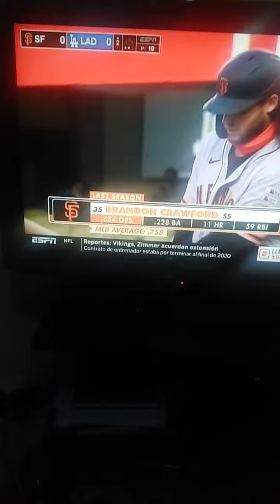Primer juego de la MLB, entre San Francisco y los Dodgers, MLB 2020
MLB 2020